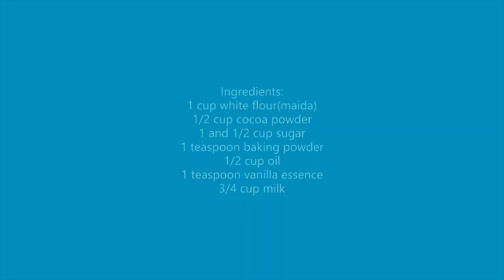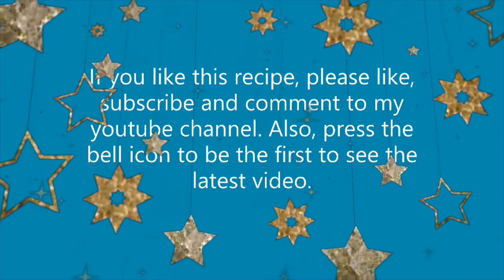Eggless Walnut Brownie | Sweet cravings | एगलेस अखरोट ब्राउनी |Evening snacks cooking| Mahima Goyal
I am sure during this lockdown each one of you must be having sweet cravings, so today I have come up with really interesting and easy to make recipe for eggless walnut brownie.